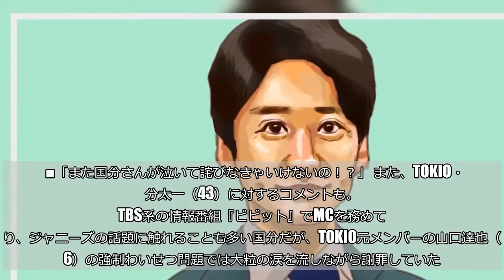NEWS小山・加藤、未成年女性に飲酒強要 「国分太一のメンタル」を心配する声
ジャニーズグループ「NEWS」の小山慶一郎（34）と加藤シゲアキ（30）が未成年の女性に飲酒を強要したことを『文春オンライン』が報じた。   ■未成年女性に飲酒を強要？ 報道によれば、数ヶ月前の冬頃に2人が参加した飲み会の音声データがネットに流出。小山は、その場にいた未成年の女性に対して  「○○（女性の名前）ターゲット！　○○ターゲット！　の・み・ほ・せ！」    と煽ったという。女性は騒動について「2人に迷惑をかけたくない」と詳細を明かさなかったが、飲酒については認めているようだ。 また、2人はこの音源にある行為については認めながらも、相手女性が未成年だという認識はなかったとのこと。   ■過去には元メンバーの未成年飲酒があったのに… 報道を受け、ネット上では2人を批判する声が相次いでいる。NEWSといえば、過去に元メンバーの内博貴（31）が当時18歳で未成年飲酒をしたことにより、同グループと関ジャニ∞から脱退していた。 未成年飲酒でメンバーが分裂し、痛い目を見ている2人にも関わらず、今回の騒動が起こってしまったことは「情けない」と言わざるを得ないだろう。     ■「また国分さんが泣いて詫びなきゃいけないの！？」 また、TOKIO・国分太一（43）に対するコメントも。 TBS系の情報番組『ビビット』でMCを務めており、ジャニーズの話題に触れることも多い国分だが、TOKIO元メンバーの山口達也（46）の強制わいせつ問題では大粒の涙を流しながら謝罪していた。 ただでさえ、TOKIOを立ち直すことに精一杯の国分。このタイミングで後輩2人のスキャンダルが出ることで、さらに頭を抱えることになるだろう。 そのため、ネット上では国分に対して「また謝罪するのか」「また国分さんが泣いて詫びなきゃいけないの！？」とメンタルを心配の声があがっている。   山口の騒動を厳しく批判していた2人だが、今回の報道により「どの口が言うのか」と批判が飛んでくるのは明白だ。 『ビビット』でも話題に挙げられる可能性も高いが、はたして国分の口から何か語られることはあるのだろうか。 ・合わせて読みたい→ゲス川谷・ほのかりんの「未成年飲酒」問題　法律的には罰せられない？（文／しらべぇ編集部・シマウマ姉さん）